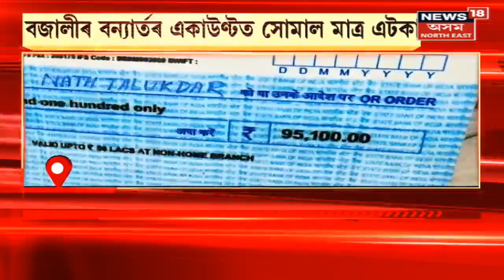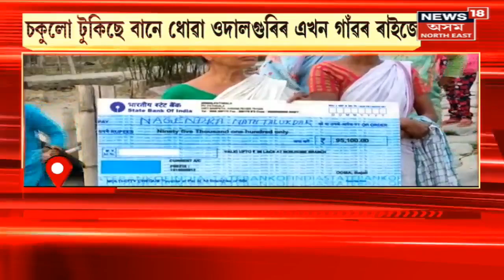Udalguri Flood Victim News : চকুলো টুকিছে বানাক্ৰান্তই, অসহায় ৰাইজৰ কাতৰ অনুৰোধ চৰকাৰলৈ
Udalguri Flood Victim News : বানৰ পাচত পাহৰিলে চৰকাৰে ।চকুলো টুকিছে ওদালগুৰিৰ এখন গাঁৱৰ ৰাইজে । একে অৱস্থা Bojali , Dhekiajuli আদি অঞ্চলৰ বানত আক্ৰান্ত লোকসকলৰ।